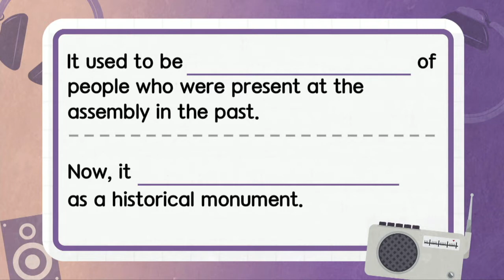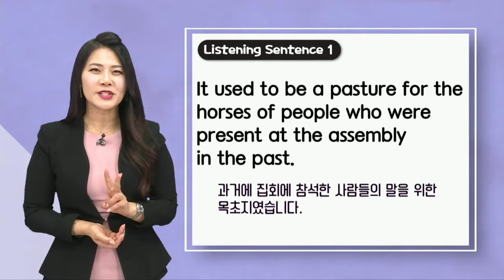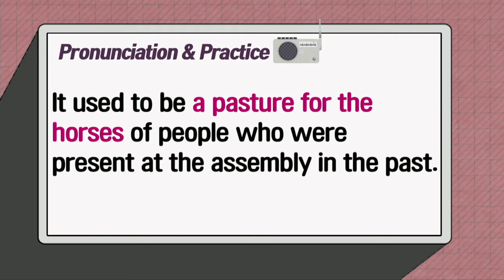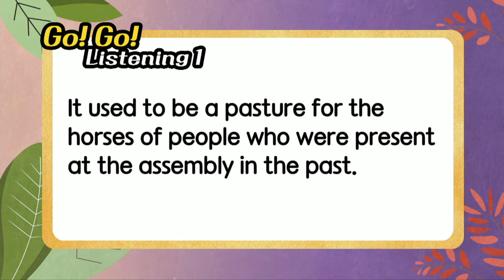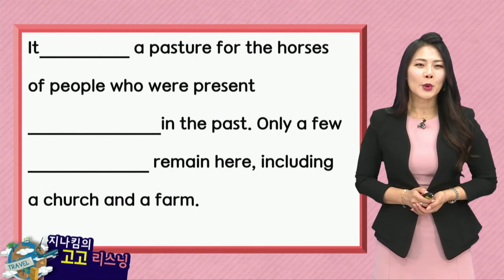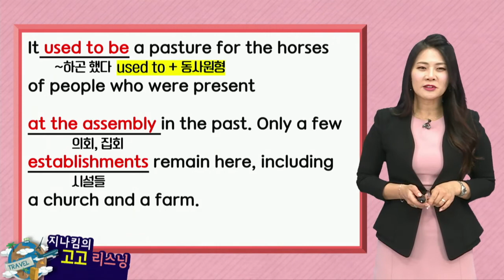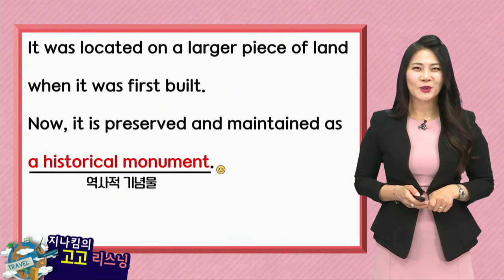매일 10분 영어- 지나킴의 고고 리스닝 Listening 593. a pasture for the horses & is preserved and maintained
Listening 593. a pasture for the horses & is preserved and maintained